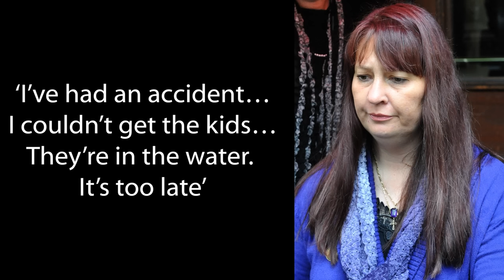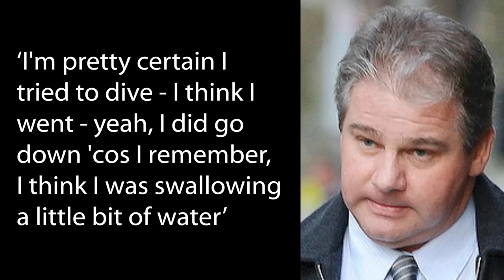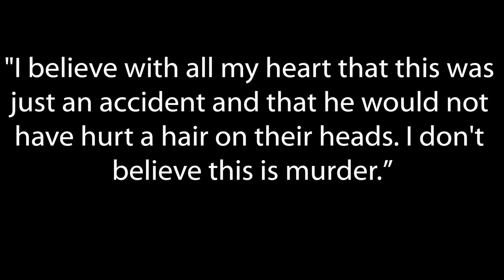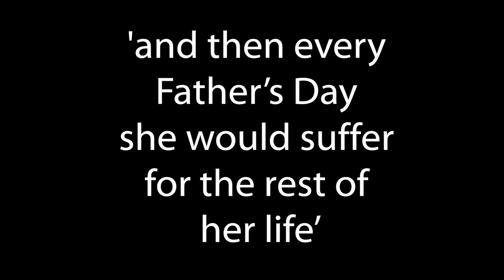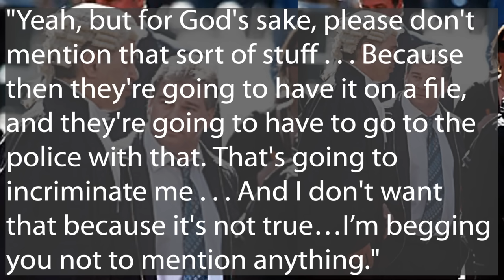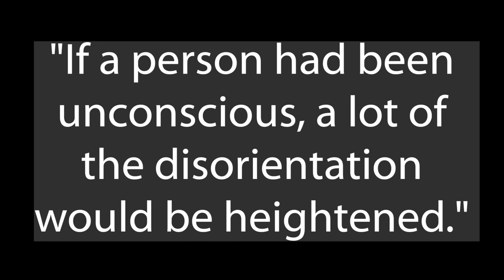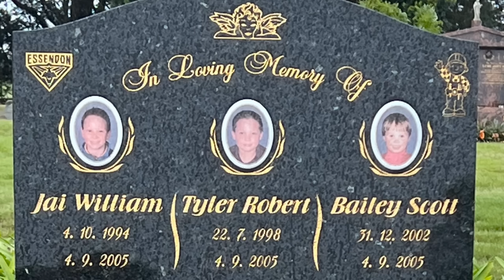The Heartbreaking Case of The Farquharson Children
Number 5 of 7 videos in 7 days.Three beautiful Children were taken far too soon - was it a terrible accident or a calculated murder?.